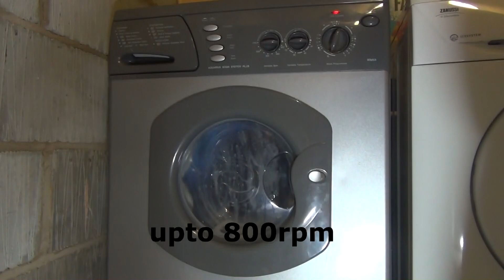Hotpoint WM65 : Cotton : Rinse Inter spin 2, 800rpm, with broken shock absorbers (12 of 16)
part 12 of 16, type 2 rinse inter spin, that takes place between the 2nd & 3rd and 3rd & Final rinses on the cotton section of the dial.